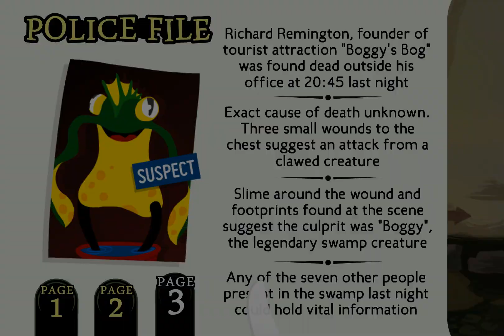Detective Grimoire - SFB Games (OUT NOW!) Gameplay trailer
SFB Games, 2014 - SFBGames.com - @SFBTom, @SFBDim
Facebook.com/DetectiveGrimoire
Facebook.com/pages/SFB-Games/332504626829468